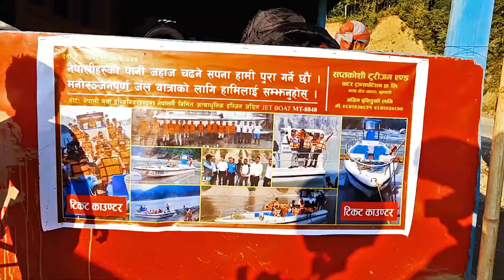Koshi River Vlog || पानीजहाज यात्रा || Chatara and Barahachhetra || New Madan Bhandari Highway Drone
A trip on New Highway named Madan Bhandari Highway. Visiting Chatara and Koshi River Jet Boat via Barahachhetra.

This Video is copyright Protected. यस भिडियोलाई डाउनलोड गरी अन्य कुनै सामाजिक संजालमा अपलोड गरे कानुन बमाेजिम कारवाही गरिनेछ । Embedding to website and Sharing this youtube link is allowed.